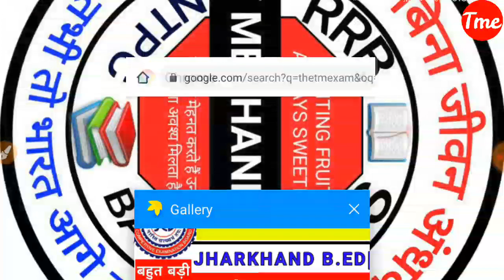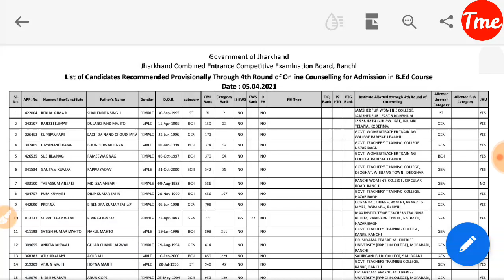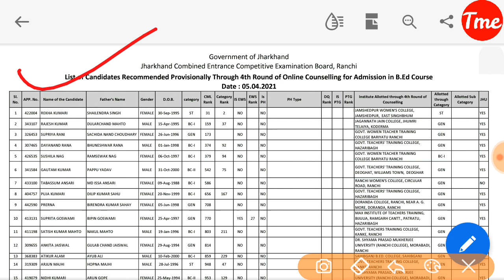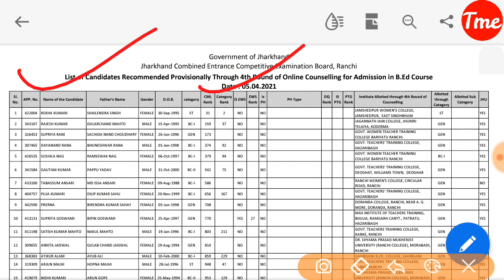Bed 4th Round Of Counselling Allotment Letter Released|How to download bed Allotment Letter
How to edit applied online bed form|Jharkhand bed entrance exam 2020|Jharkhand bed form ko kaise edit kare
how to apply Jharkhand b.Ed online form 2020
how to apply bed online form 2020
Jharkhand bed form ko kaise bhare
Jharkhand mein bed form ko kaise

Official site-

Jharkhand b.Ed 3rd round counselling allotment letter download kaise karen,Jharkhand Bed allotment letter,bed allotment letter kaise downloadCOUNSELLING
3rd round counselling allotment letter,2020,2021,bed 2021,bed 2020,bed 2020 allotmentter download kaise karen,jceceb 2021,jceceb,Jharkhand b.Ed allotment letter kab aayega,Jharkhand b.Ed 3rd round counselling allotment letter kab aayega
jharkhand b.ed counseling 2020COUNSELLING
Jharkhand b.Ed counselling
Jharkhand b.Ed
Jharkhand BEd exam
Jharkhand b.Ed counselling 2020
bed counselling 2020 start
Jharkhand bed counselling start
Jharkhand b.Ed counselling dates released
Jharkhand b.Ed counselling kab hoga
Jharkhand bed counselling schedule
how to to fill Jharkhand b.Ed online form
Jharkhand b.Ed ke form ko kaise bhare
Jharkhand bed form ko kis Tarah se bhare
Jharkhand b.Ed exam 2020
JHARKHAND BED SECOND ROUND COUNSELLING MERIT LIST KAB AAYEGA
JHARKHAND B.ED ENTRANCE EXAM FINAL MERIT LIST
JHARKHAND BED PROVISIONAL MERIT LIST FOR SECOND ROUND OF COUNSELLINGb.ed 3rd round of counselling official notice released 2021| bed 2021| Bed Counselling date
 Jharkhand B.Ed 2021 3rd Round Of Counselling | B.ed 3rd Round of Counselling Notice kab ayega
Jharkhand b.Ed 2021 seat Matrix me gadbadi|b.Ed 3rd Round of counselling hoga ya nahi|JCECEB 2021